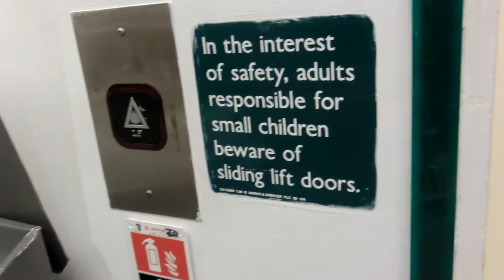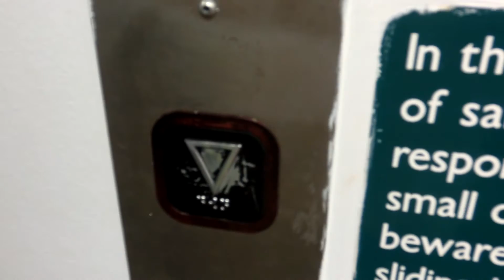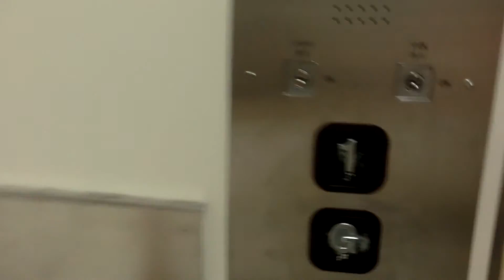Talking Thyssen Hydraulic Elevator @Marks&Spencer, Nottingham UK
Very nice motor.